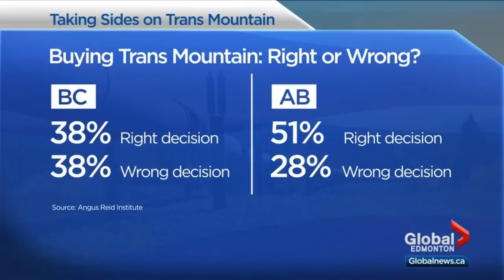JED'S RIFLE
Much of the RED DAWN war story has been replicated in history. Today's Marxists and Communists are smart enough to know that they can't beat the West through military action. Today's preferred method of waging war is through indoctrinating the West's youth using ideologically driven political correctness to justify violence, character assassination and public shaming. In many cases this bullying strategy is working, our society is being divided and it's wealth extracted through "programs" designed to give you a 'warm fuzzy feeling'.

Riflechair.com